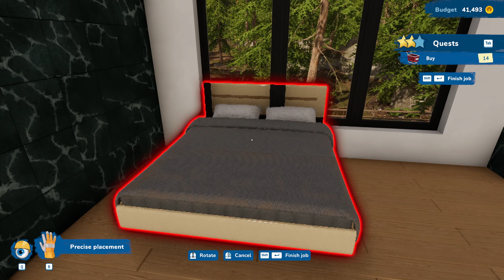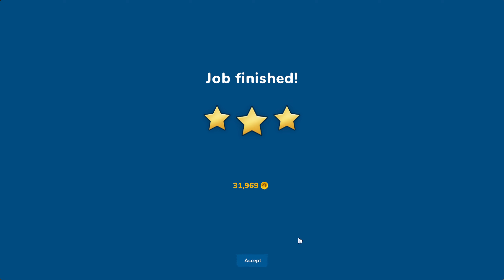House Flipper 2 Gameplay - House Remodeling to Finish Job (No Commentary)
House Flipper 2 Gameplay - House Remodeling to Finish Job